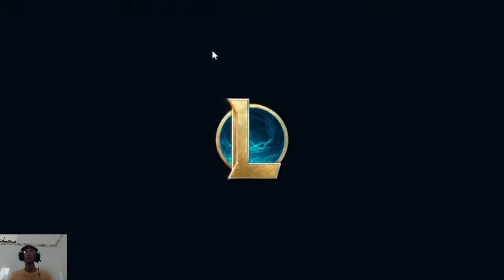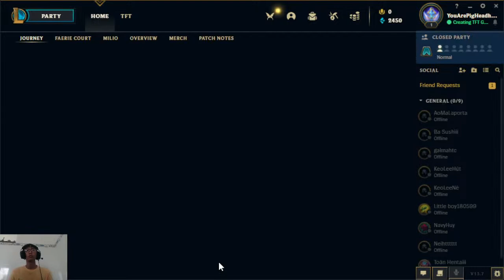Kui beo gaming || Fun game Every Day With Me Ep 38